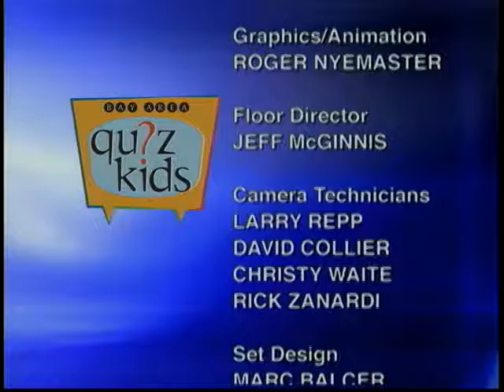BAQK1103 2010 01 30 Archbishop Riordan v Harker